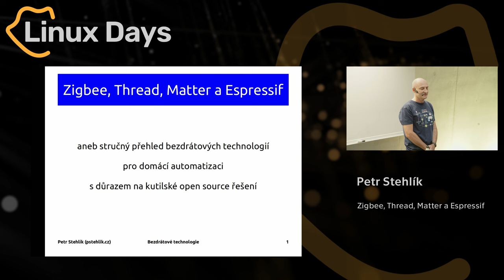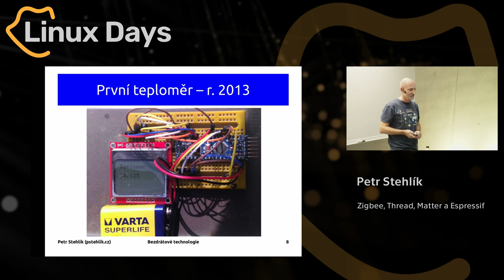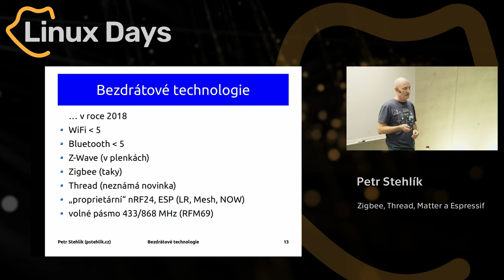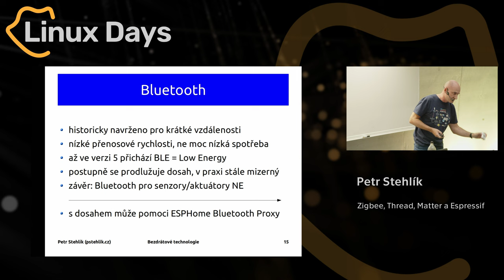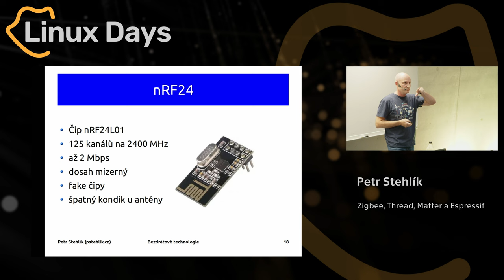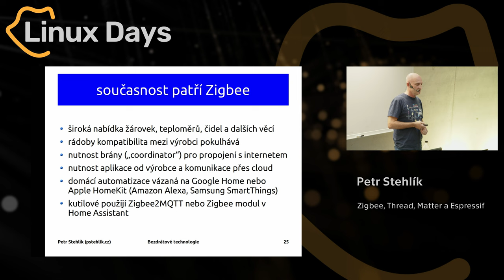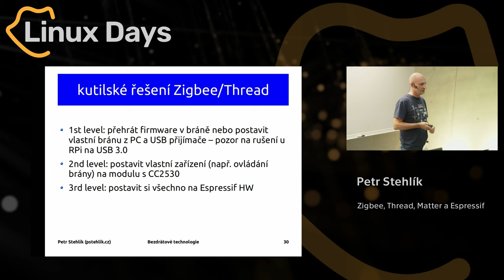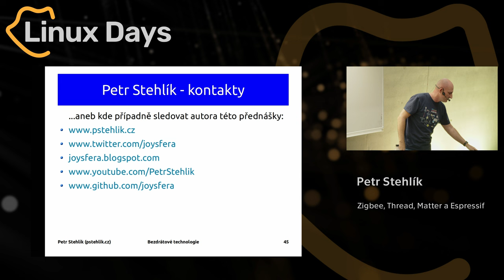Zigbee, Thread, Matter a Espressif (Petr Stehlík)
Abstrakt:
Rychlý přehled bezdrátových technologií pro domácí automatizaci s důrazem na využití čipů z rodiny ESP32.